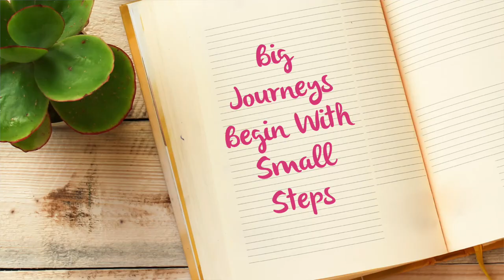Dating a Pastor? What You NEED to Know! Q & A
Dating a Pastor? What You NEED to Know!

Are you thinking about dating a pastor or feeling called to be a pastor's spouse?** 🌸

In this video, I answer some of the most common and important questions about dating a pastor, including whether it's different from dating anyone else, if you should date secretly, and whether the church needs to approve your relationship.

We'll also dive into how long you should date before engagement and marriage and whether a chaperone is expected on your dates!

Dating a pastor comes with unique challenges and blessings, but with the right guidance, you can navigate this journey with grace and confidence. If you're curious about what it takes to date and eventually marry a pastor, you won't want to miss this video!

- Is there a difference in dating a pastor? 🧐
- Should you date secretly or keep it private?
- Does the church need to approve of your relationship? ⛪
- How long should you date before getting engaged or married? 💍
- Are you expected to have a chaperone on dates?

Whether you're already dating a pastor or thinking about it, these tips will help you navigate the relationship with wisdom and faith. Watch until the end for valuable advice that every future pastor's wife should hear!

ABOUT ME:
"Hi there! I'm dedicated to empowering Christian women as wives, moms, stepmoms, and leaders. Join me for practical tips on nurturing personal relationships while keeping God at the core. Let's navigate the joys and challenges together, embracing faith in every role.

Thank you for joining me on this journey - I am so blessed to have you here. Let's grow together in our faith, relationships, and leadership skills.

⏰ TimeStamps:
00:00 Introduction
01:11 Question # 1 Is there a difference in dating a pastor?
02:38 Question # 2 Should you date secretly or keep it private?
03:33 Question # 3 Does the church need to approve of your relationship?
04:45 Question # 4 How long should you date before getting engaged or married?
06:48 Question # 5 Are you expected to have a chaperone on dates?